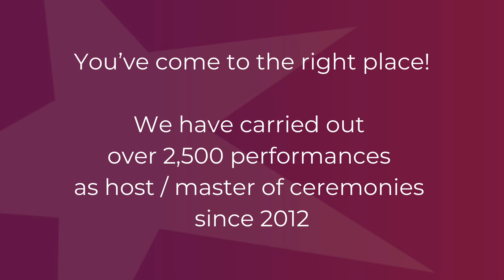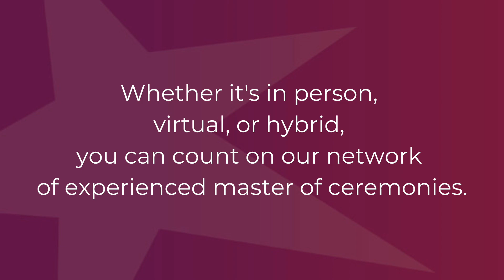Event Hosting / Master of Ceremonies